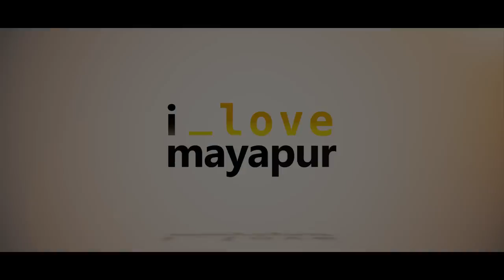Lockdown extended! - How was it for us?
▶UPI: sudevi@icici

Peter Panstingl
IFSC Code: ICIC0004024
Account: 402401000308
Swift Code: ICICINBBCTS

Send Bitcoin (BTC):
▶1FuMeH4WQh9BA8hmHD5fjyx5yjoijqoA89

Send BitcoinSV (BCHSV):
▶1CLRVBDRzApJcBbfi7EvQuQynLVvSPeC6V

Peter Panstingl
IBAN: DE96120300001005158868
BIC: BYLADEM1001